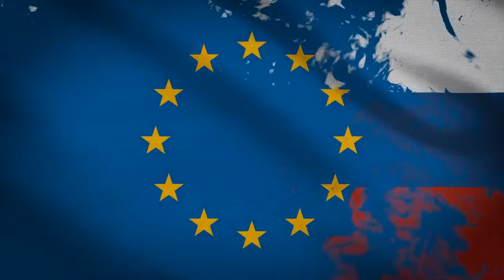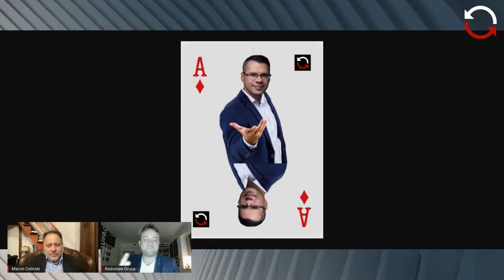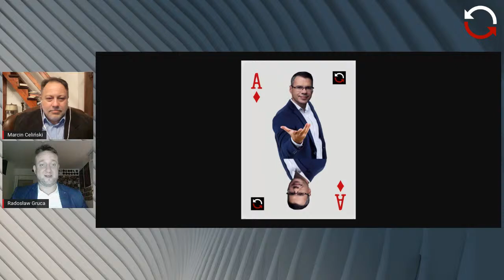Bez wyjścia - Artur Nowak-Far - Marcin Celiński, Radosław Gruca - odc.15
Czy polski rząd może wywrócić plany nowej polityki klimatycznej? Czy zapowiedzi wyjścia z EU ETS - czyli systemu handlu emisjami CO2 mają szansę się ziścić? Co to jest Fit for Fifty Five i jak straszą nim polexitowcy?
0:15:14 Zapraszamy na rozmowę z prof. Arturem Nowakiem - Farem z SGH. Jak co tydzień BezWyjścia wybieramy Polexitowca tygodnia i omawiamy kolejną dawkę newsów polexitowcych. Kogo typujecie?